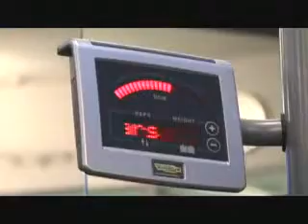Central Mall Veliko Turnovo video Bulgaria shopping centre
property auctions by Bulgariadirect